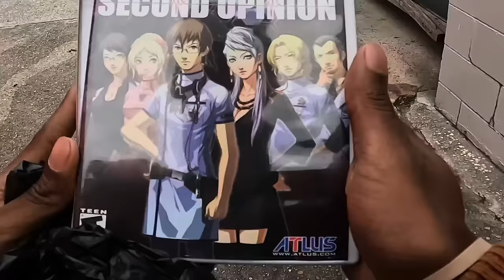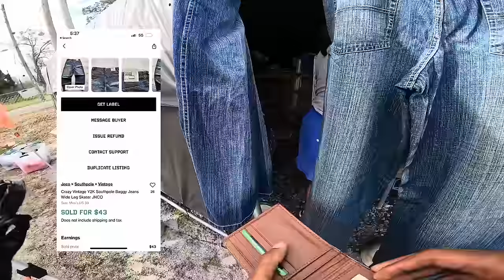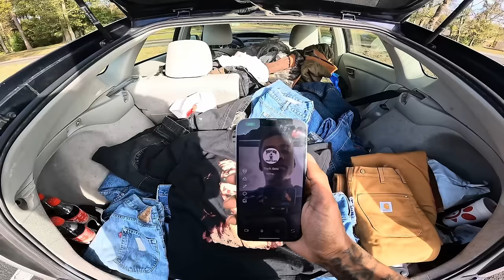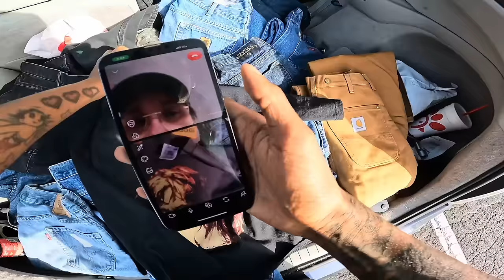There’s No Way This Was Still Here!